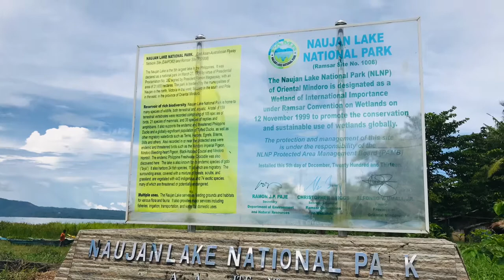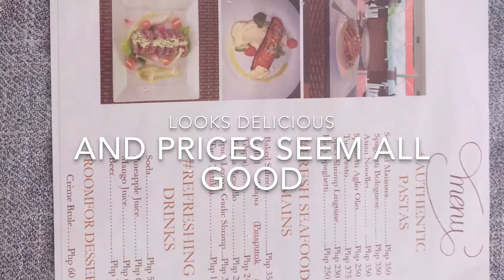Naujan Lake, Oriental Mindoro